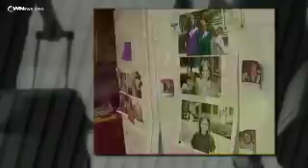The Story Of Orphan's Promise | Christian World News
THROWBACK:
Orphan's Promise Director Terry Meeuwsen shares her experiences with adoption on Christian World News. This story first aired November 19, 2010.